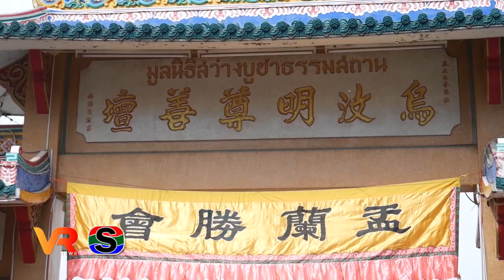มูลนิธิสว่างบูชาธรรมสถาน จัดงานประเพณีทิ้งกระจาด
มูลนิธิสว่างบูชาธรรมสถาน อ.วารินชำราบ จัดงานประเพณีทิ้งกระจาด ประจำปี 2567 ด้าน ประชาชนแห่ร่วมงานทิ้งกระจาดอย่างเนืองแน่น

ติดตามข่าวสารเพิ่มเติมได้ทาง
เพจเฟสบุ๊ค : อุบล VR เคเบิลทีวี